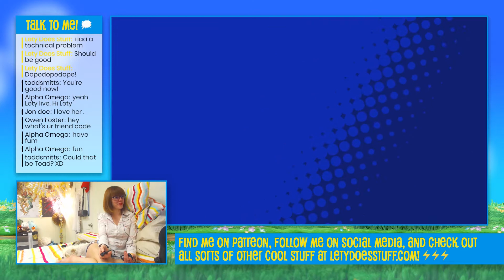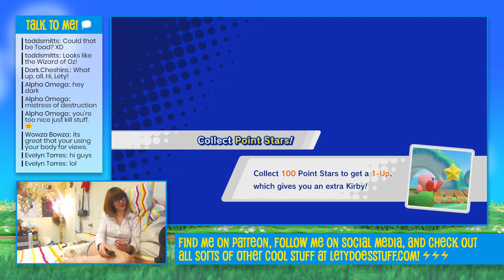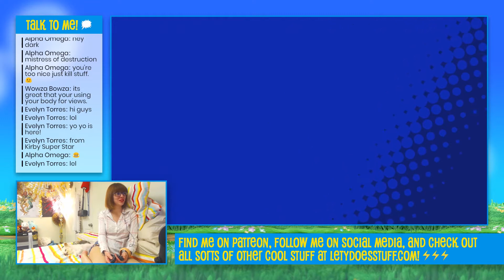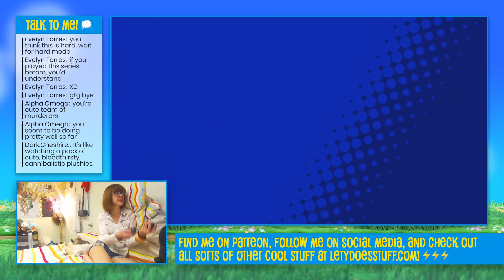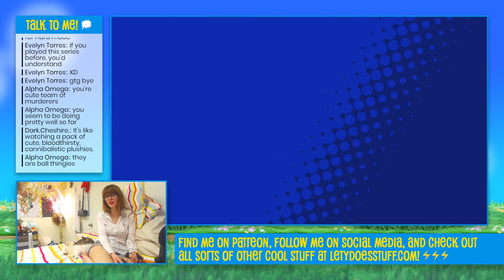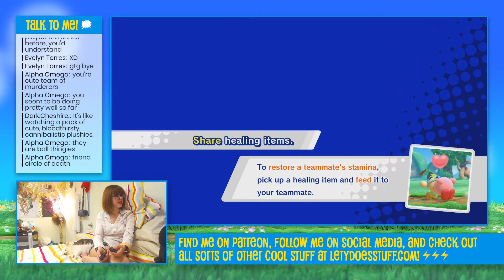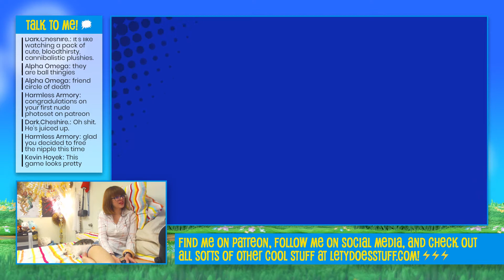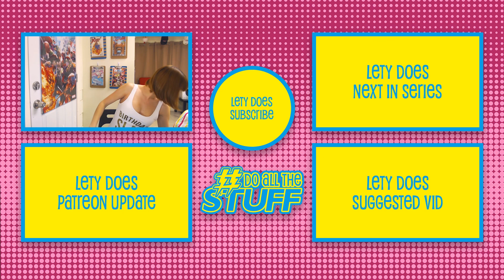Kirby Star Allies • Part 1 AKA The Demo's Out! • Let's Play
Watch as I play the latest demo for Kirby Star Allies! Which btw is like the cutest fucking game ever. Also tune in on Wednesday, March 21 at 3:00pm (PDT) to watch me play the full game with my very good friend, AllMelina!

SHOUTOUT to my main Doers of Stuff,
 • PIP, cause he's got a BEARD that MAKES ODIN WEEP!
 • BRIAN, who I think is a SPY but he SWEARS HE'S NOT!

Video Info
Lety Does Stuff S4:E